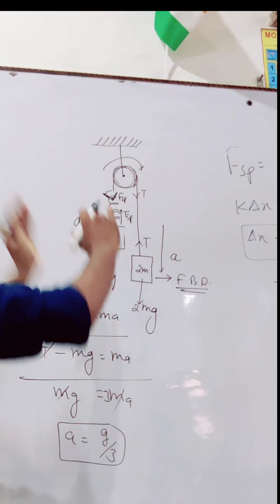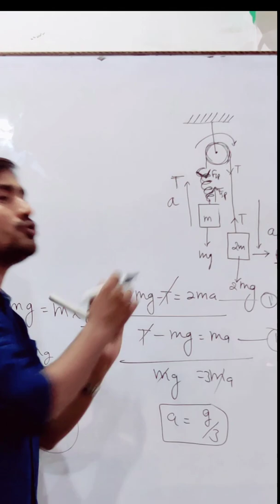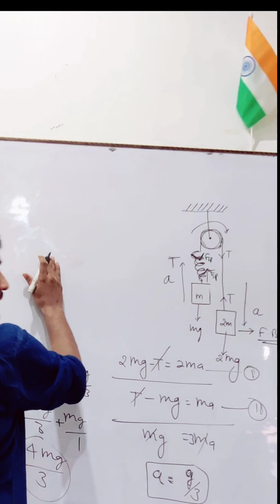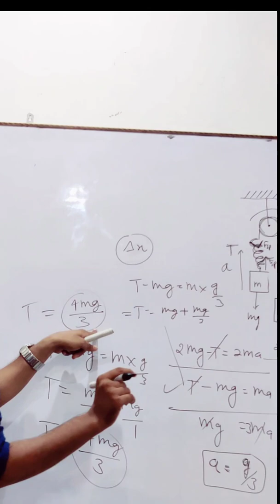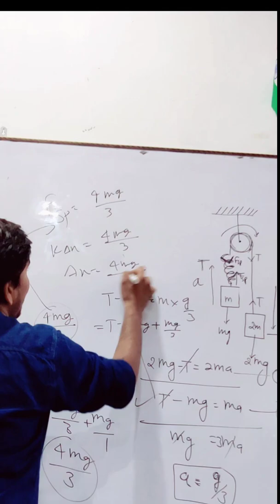Pully and Spring Problem